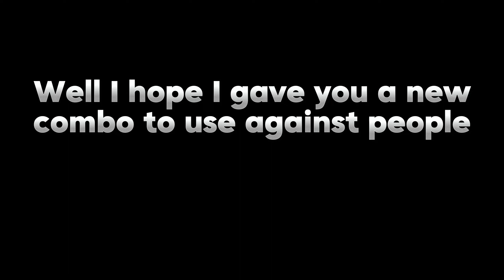TRUE 100% ONE SHOT Garou Combo | The Strongest Battlegrounds